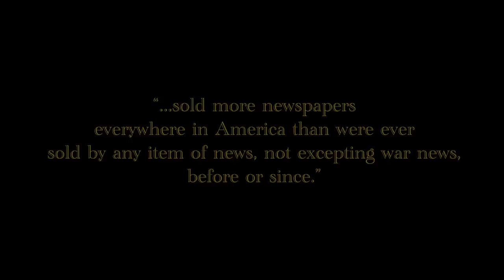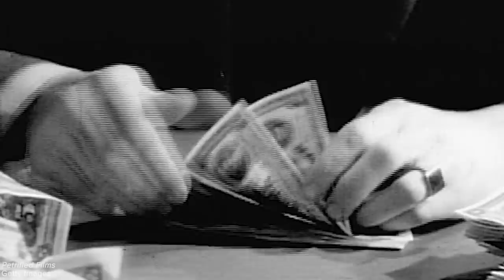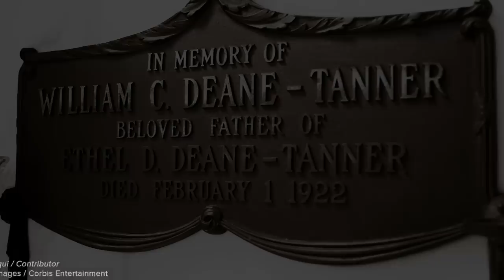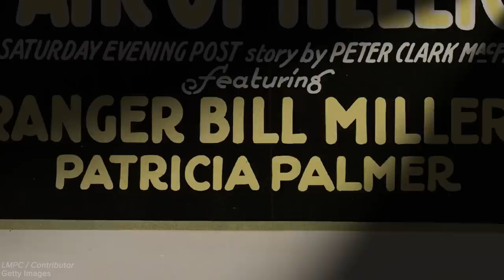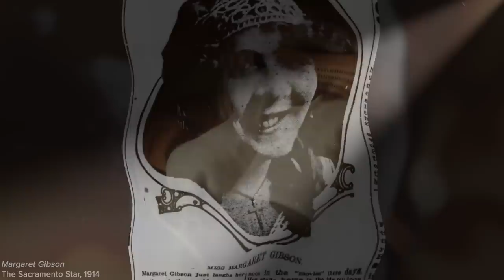I Killed A Famous Movie Director • Deathbed Confessions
Silent film star, Margaret Gibson, unburdens her Tinseltown secret incriminating herself in the murder of Hollywood director, William Desmond Taylor. Producer/Miniaturist: Carol Rasaphangthong | @carolkras

MUSIC
SFX Provided By AudioBlocks
Sherlock Croissant_Main
Licensed via Warner Chappell Production Music Inc.

STILLS
/BuzzMoji
The Web Of The Law
LMPC/Getty Images
A Pair Of Hellions
LMPC/Getty Images
Miss Mary Miles Minter
Print Collector/Getty Images
Judgment suit, 1942
University of Southern California/Getty Images
Hollywood Forever Cemetery
Ted Soqui/Getty Images
William Taylor In "Captain Alvarez"
Bettmann/Getty Images
Portrait of William Desmond Taylor
Bettmann/Getty Images
African American Witness Henry Peavy Being Escorted
Bettmann/Getty Images
William Desmond Taylor and Mary Miles Minter
Bettmann/Getty Images
Mabel Normand
Apic/Getty Images

1967 Mail falls from sacks onto sorting conveyer belt as female workers check individual letters
ITN Roving Report: Hollywood Tomorrow
ITN/Getty Images
B/W 1933 hand of man placing worn luggage on scale at airport check-in counter
Archive Films/Getty Images
1928 extreme close up Mouth speaking the animated words "HELLO" into a telephone mouthpiece
Film Audio Services/Getty Images
B/W close up man's hands counting stacks of dollar bills on table
Petrified Films/Getty Images